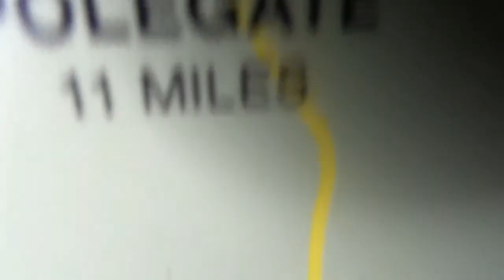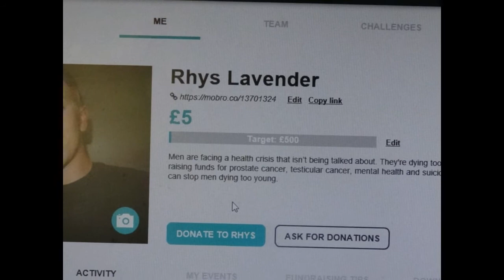Movember Training (Montage) And A Week of Bad Luck !!!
Yes this Week has been one hell of a Roller Coaster!
Been training for my Movember Fund Raiser
Had my card Stolen
Black Friday Sales
Chased out of an Abandoned Building